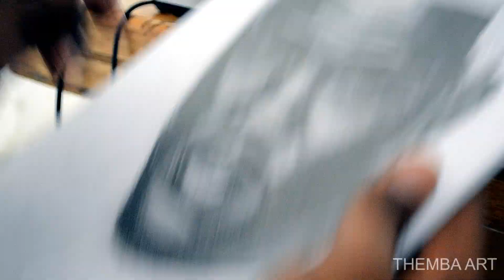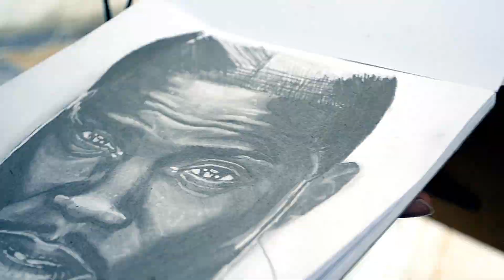Drawing Kevin Hart